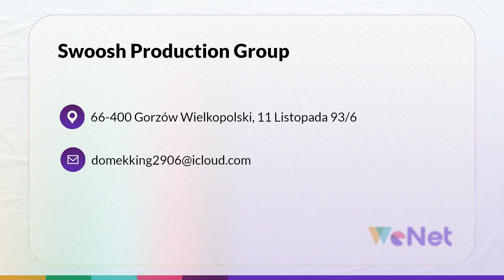Studio nagrań Gorzów Wielkopolski Swoosh Production Group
Swoosh Production Group to StudioNagrań zlokalizowane w Gorzowie Wielkopolskim. Działalność powstała w 2023 roku.

Studio nagrań zajmuje się nagrywaniem muzyki na potrzeby produkcji muzycznych i dla artystów indywidualnych. W ramach oferty zapewnia obróbkę dźwięku po nagraniach, w tym miksowanie, edycję dźwięku, dodawanie efektów dźwiękowych i dopracowanie jakości dźwięku.

Swoosh Production Group specjalizuje się także w produkcji i montażu teledysków muzycznych.

Zapraszamy.